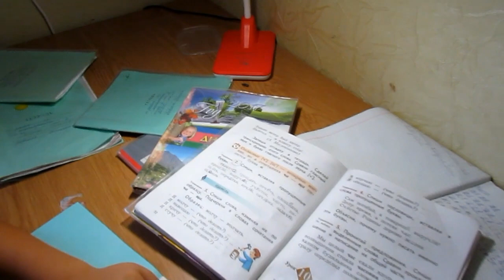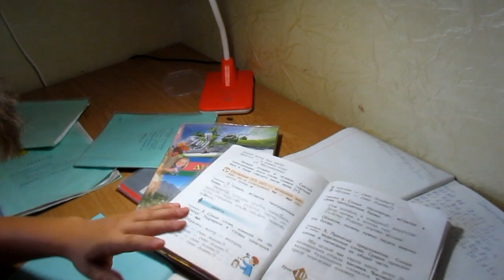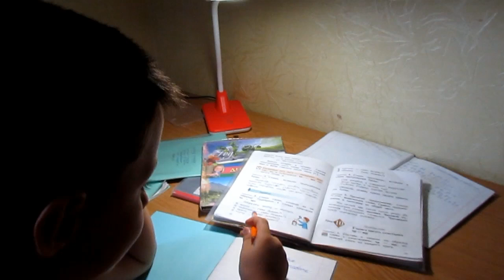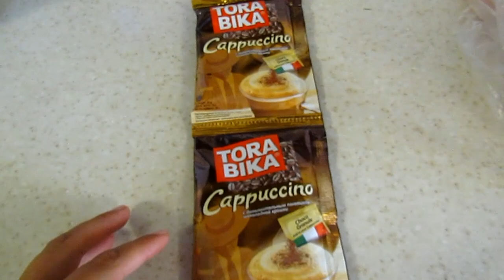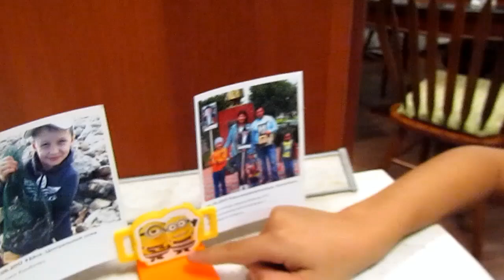✔НУ ЛЮБЛЮ Я ЭТОТ САЛАТ, ЛЮБЛЮ ✔ 22 сентября 2017♥